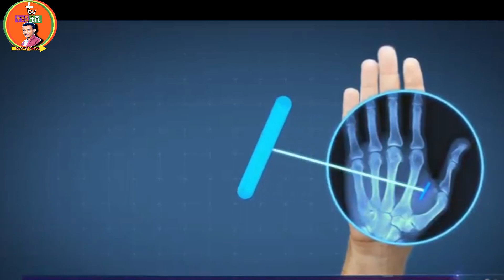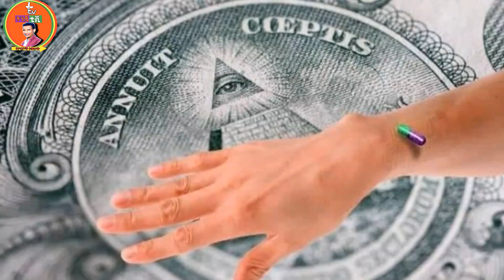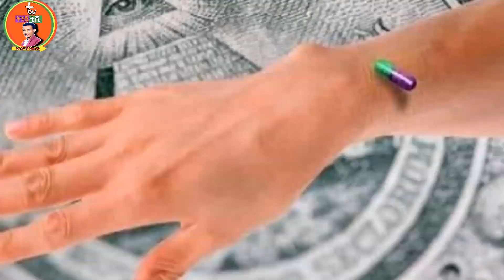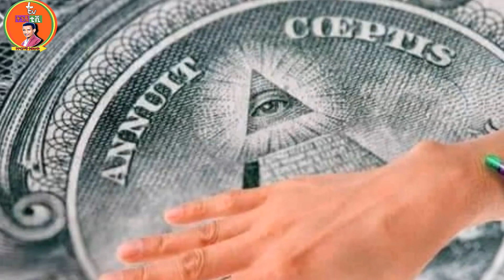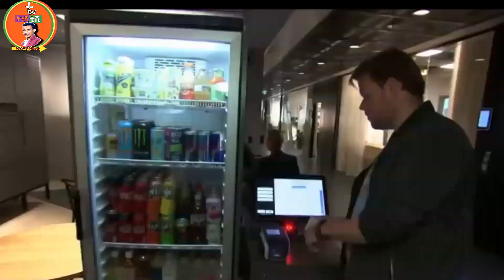የሴጣን ልጆች ጉድ ሲጋለጥ | iluminante | ኢሉሚናንት | ሴጣኒዝም share cheep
ፈጣን ወቅታዊ ታማኝ ሀገርኛ እና አለማቀፍ ዜናዎችን ለመከታተል ህይወቶን በእዉነተኛ መረጃ ለመገንባት  የቴሌግራም ቻናሌን በዚህ ሊንክ ይቀላቀሉ

😅😅😅 አብይን ሰዳቢዉ ሲዋረድ ዶክተር ሀይለመስቀል

ethiopia || የፋና ቲቪ ሀላፊዎች የወንጀል ቅሌት ተጋለጠ

እንችላለን አዎ እንችላለን share tst spp Rama midea
ethiopia ቴዲ አፍሮ የዳዊት ፅጌን ሙዚቃ በሚገርም ዘፈነዉ ማን ይበልጣል | ትንሿ ቲቪ tinishua tv

በ8 አመት ውስጥ አለም ጠፍታ ኢትዮጵያ ትተርፋለች | ትንሿ ቲቪ tinishua tv
የአጎት ለቅሶ | ልደቱ አያሌዉ | ከማረሚያ ቤት ሀጫሉ የሞተ ማግስት | ትንሿ ቲቪ tinishua tv

ጠቅላይ ሚ. አብይ ሰርፕራይዝ ትራፊክ ሆነዉ በሸገር ጎዳና ላይ ህዝቡን አስደመሙት

አስገራሚዋ ዲዛይነርና አምባሳደር | የፊልም ደራሲ |አክተር ሳቤላ

micro chips የሳጥናኤል ልጆች ጉድ ሲጋለጥ | iluminante | ኢሉሚናንት | ሴጣኒዝም